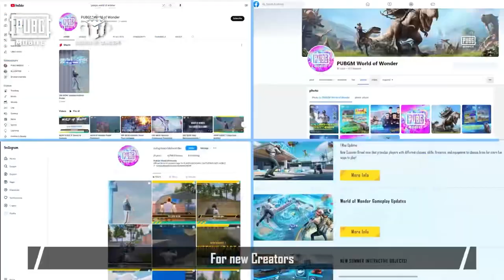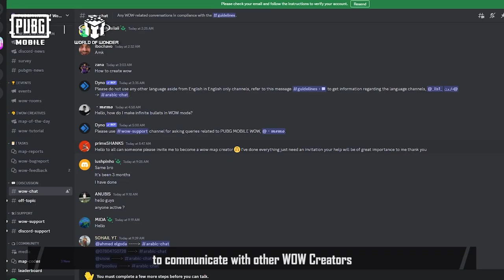World of wonder creators can win $100000 creat your best mode